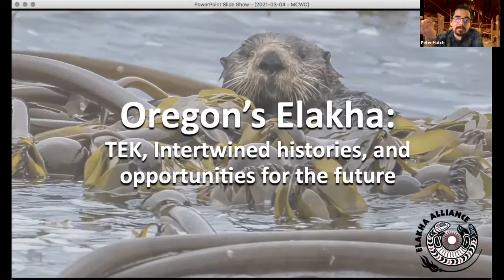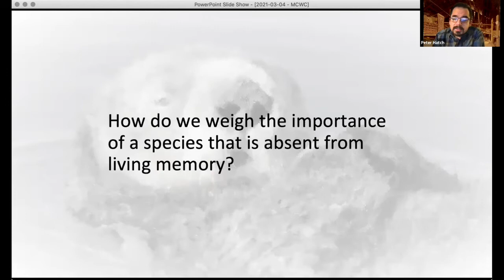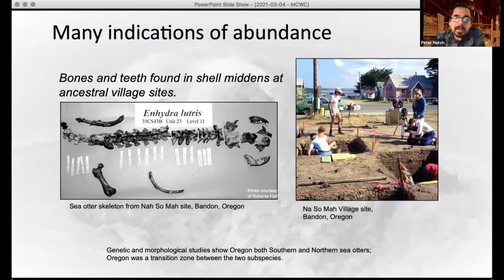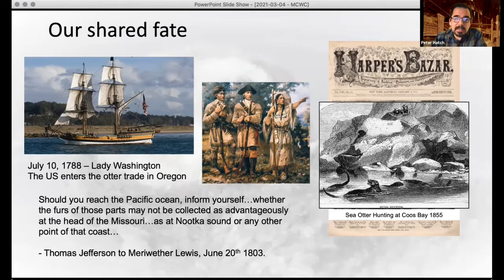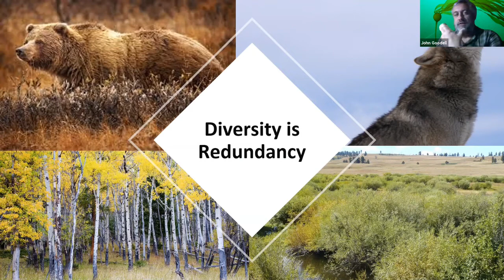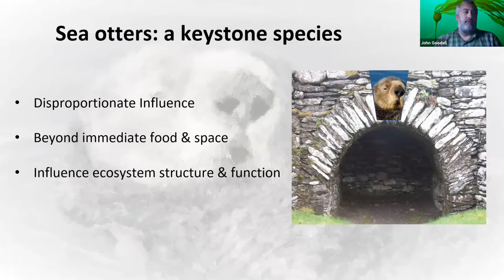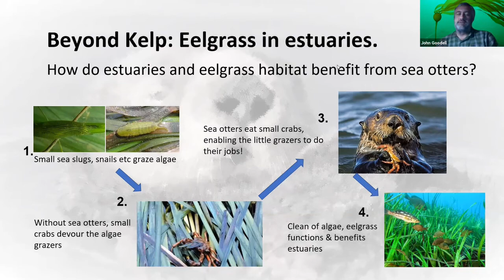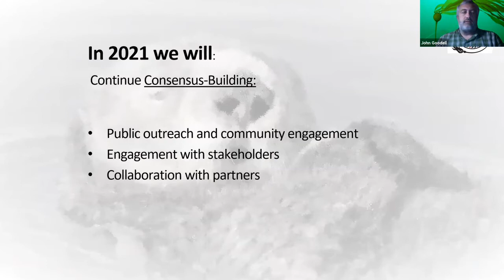Webinar: Oregon's Lost Sea Otters: Restoring a Cultural Heritage and Ecological Keystone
Hosted by Mid-Coast Watershed Council